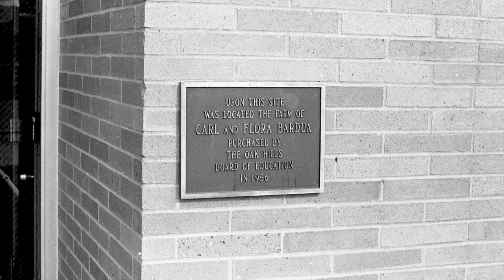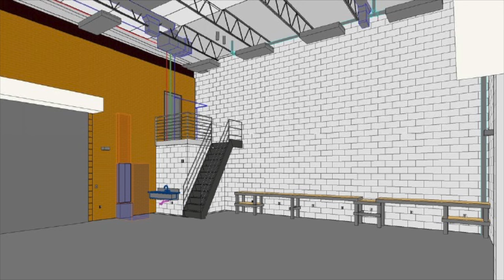OHHS Auditorium Renovation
This video is about OHHS's Ione Holt Auditorium